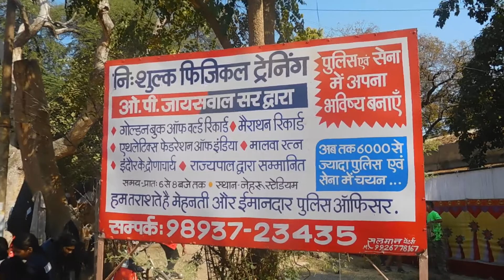Warm up exercises before long jump by Raj Sir